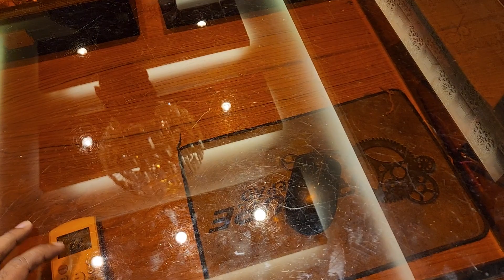August 31, 2022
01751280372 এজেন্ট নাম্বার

PURNIMA SAREE

২০ নূর ম্যানশন মার্কেট চতুর্থ তলা ❤️ পূর্ণিমা শাড়ি থ্রি পিস অ্যান্ড শাড়ি শোরুম ❤️

৩৯৩/৪১ নিচতলা গাউছিয়া মার্কেট ❤️ পূর্ণিমা শাড়ি
৩৯৩/৪২ নিচতলা গাউছিয়া মার্কেট ❤️ আলপনা শাড়ি
৪/২২।    নিচতলা নূর ম্যানশন মার্কেট ❤️ সিমায়া শাড়ি
৩৫         নূর ম্যানশন দ্বিতীয় তলা ❤️ সূর্যকন্যা শা্ড়ি
৮/বি      নূর ম্যানশন দ্বিতীয় তলা ❤️ বসুন্ধরা শাড়ি
২০         নূর ম্যানশন দ্বিতীয় তলা ❤️ রাজকন্যা শাড়ি
                                           ধন্যবাদ